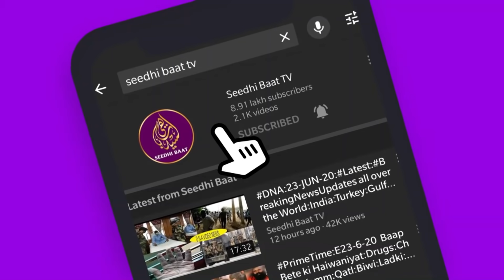PrimeTime:E26/8/20 Babri Trust Par AbNigahien:7Goliyan:Zinda:SureFatiha Vird:Erudugan:Dhamki:Bihar